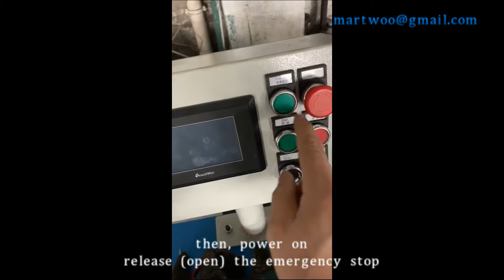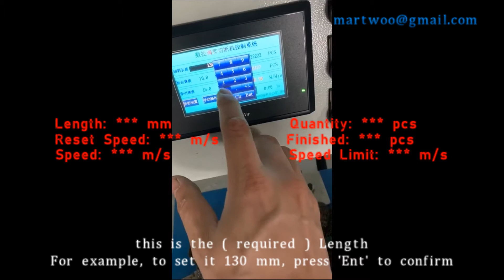wire straightening machine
how to operate wire straighten & cutting machine.
very high efficient machine